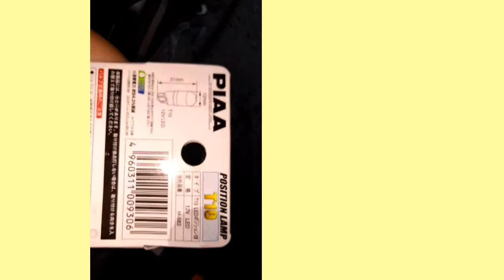NBOX ポジションランプ交換動画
ポジションランプは慣れれば５分もあれば交換できます。電球が切れたら交換しましょう。

今回交換したランプ　ホームセンターで１０００円程度でした
PIAA　ピアセレクトエコラインLEDシリーズ　T10